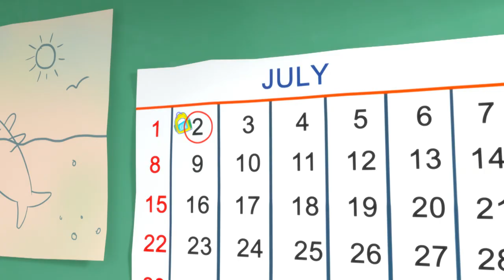Grub Gets Dirty Again! | The Sharksons - Songs for Kids | Nursery Rhymes & Kids Songs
Grub and his friends found a pool puddle, they can't resist but have fun but they get dirty in the process!

Getting Dirty 00:00
Jelly Jellyfish 02:19
Rainbow Submarine 04:13
Shark Family 05:59
5 Little Reef Sharks 07:43
Rainbow Fish 09:30
Happy Birthday 11:20
Johny Johny 12:55
Eat Your Vegetables 14:51
1, 2, What Shall We Do 16:35
Recycling Plant Magnet 18:40
Earth Day Song 20:47
Learn to Ride a Bike 23:23
Winter Morning Song 25:12:00
Superhero Mummy - Thank You Song 27:18
Old McDugong Counting on the Bus 29:20